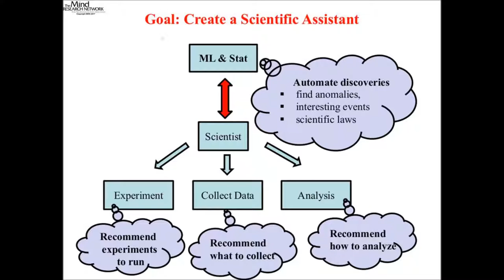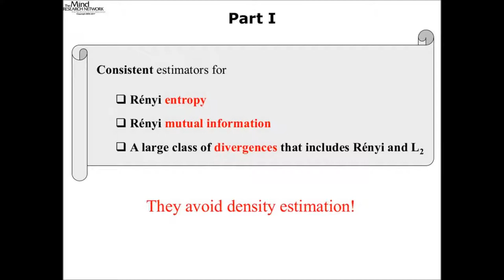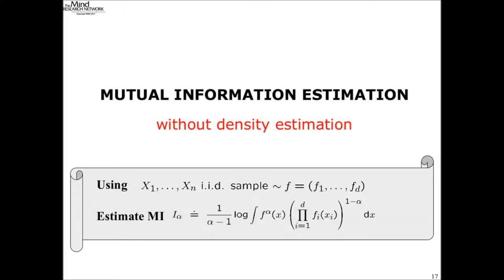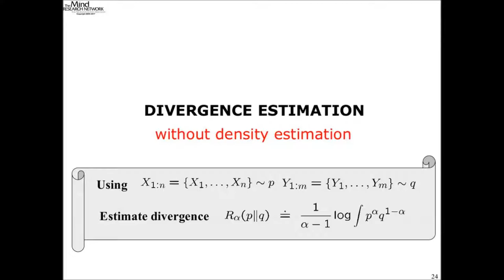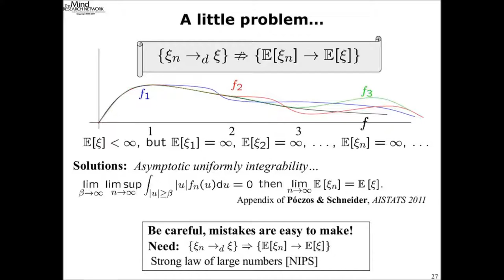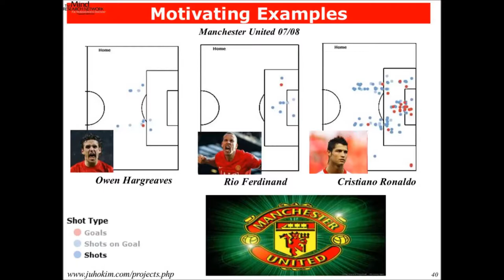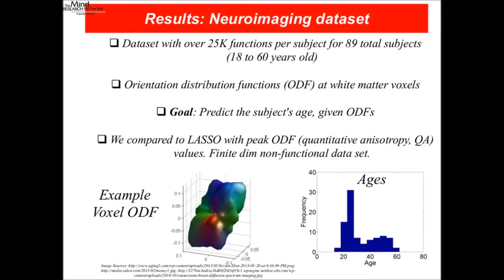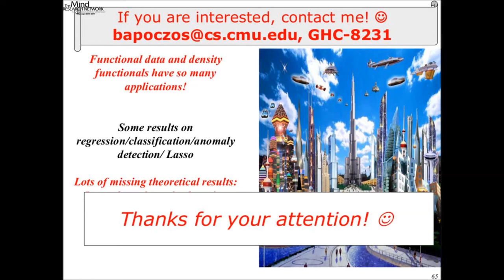Barnabas Poczos Ph.D. - Mind Research Network lecture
Density Functionals and Applications